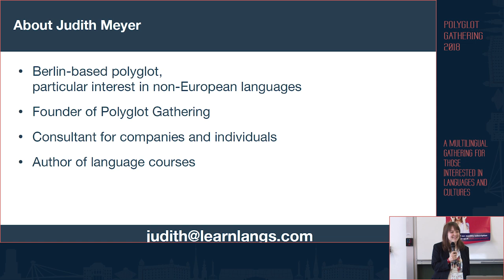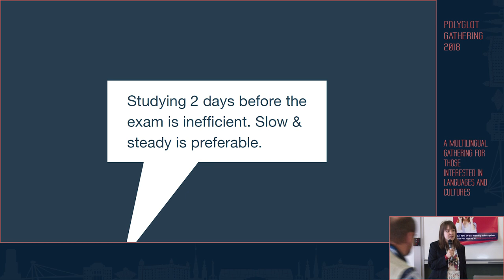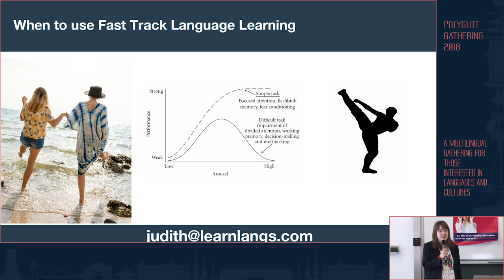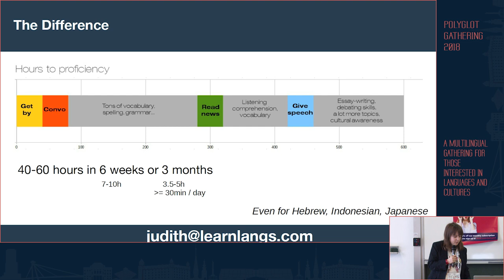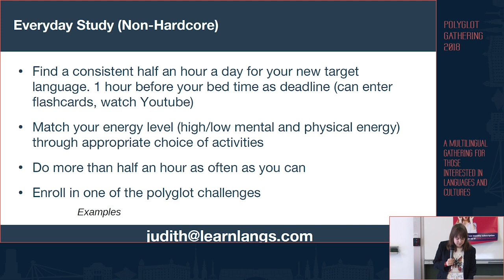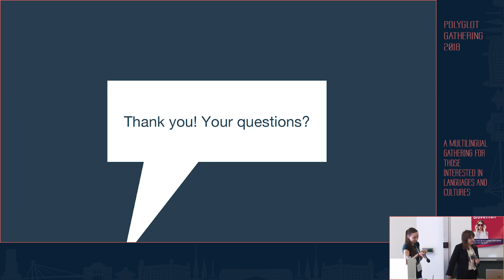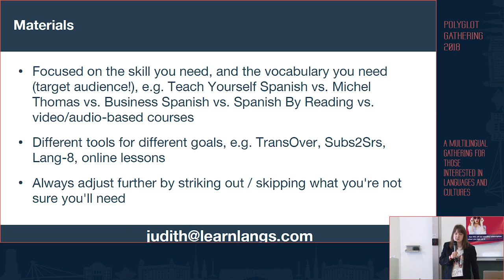Fast Track Language Learning – Judith Meyer | PG 2018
Are you planning a trip abroad? Do you urgently need to know a language? There is a time for “slow and steady” language learning and there is a time for Fast Track Language Learning. Discover how you can make more progress than you ever thought possible in a short time – for when a deadline is looming. I myself have used these techniques in order to give a talk at an Indonesian speaking competition just six weeks after starting from zero, to have long conversations in Hebrew after three months, or to understand a Japanese anime series after just one month. My talk will cover goal-setting, materials and everyday study of such shortterm language learning missions.